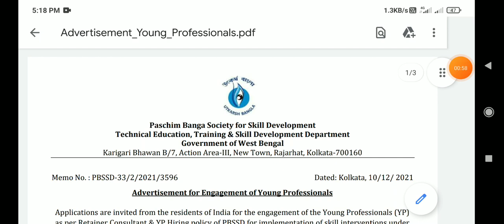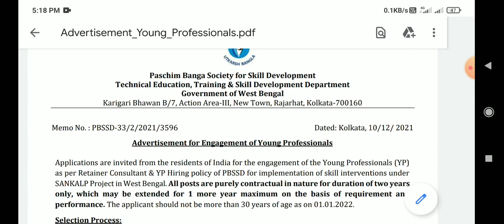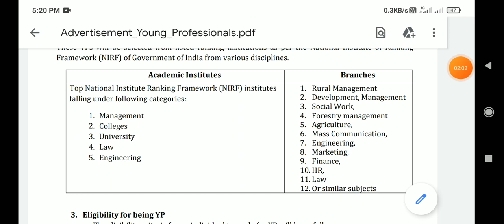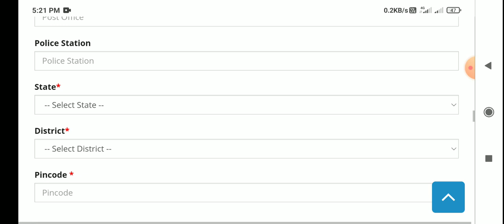Utkarsh Bangla New Recruitment 2022।WB Utkarsh Bangla Online Apply 2022